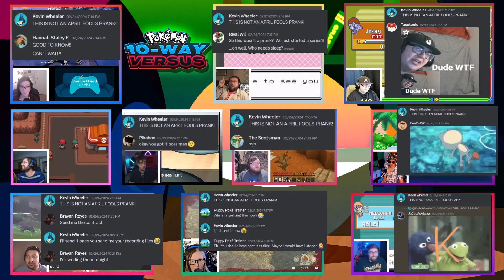THE BIGGEST COLLAB YET! | Pokémon 10 Way Versus!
WELCOME TO THE 10 WAY VERSUS! In this video me and my friends are all racing against each other in all 10 different regions to see who can beat their game first! Who will win?

Intro Done By: JacubAsAlways

I have a Discord if you would like to join! Please read the rules if you decide to join and write an introduction about yourself!